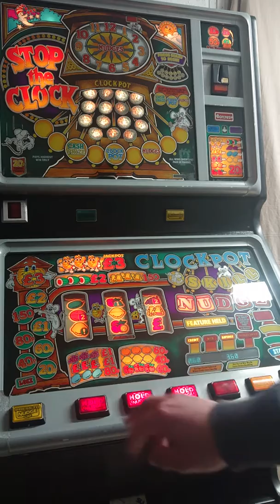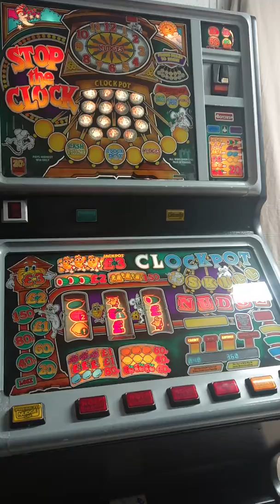"Stop the Clock" Barcrest MPU4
Cracking machine to play Wanted to get the jackpot on video but sods law wouldn't have it, maybe next time.